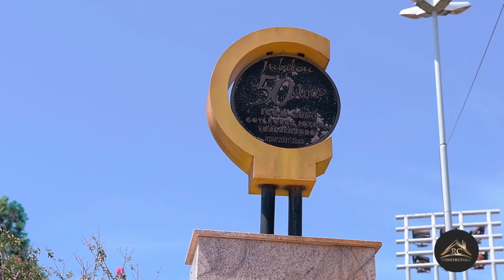Tenha a sua casa Própria Icém SP RC Construtora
ATENÇÃO ICÉM, A HORA É AGORA!
CONQUISTE A SUA CASA PRÓPRIA!

CASA PRÓPRIA+TERRENO com mensais a partir de R$ 550,00

Venha e faça sua inscrição
De 05 a 08 de Abril de 2018
das 08 as 18h
na Biblioteca Municipal de Icém S. (Ao lado da Prefeitura)

Venha e realize o sonho da Casa Própria!

"RC Construtora, há 25 anos construindo sonhos e entregando felicidade!"

RC Construtora
Avenida 7, nº 739
Barretos SP.

Imagens meramente ilustrativas. O paisagismo e a decoração é mera sugestão e não fazem parte da casa.
A planta poderá sofrer variações decorrentes do atendimento, leis municipais e de acordo com o andamento da obra.
*Sujeito à aprovação de crédito.